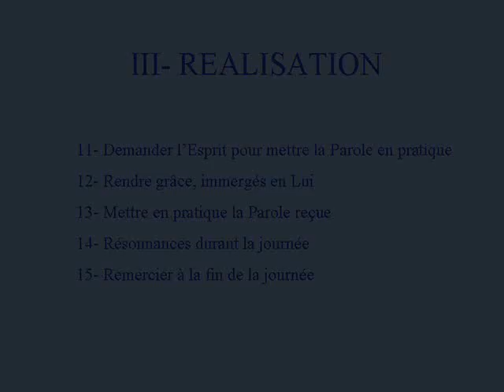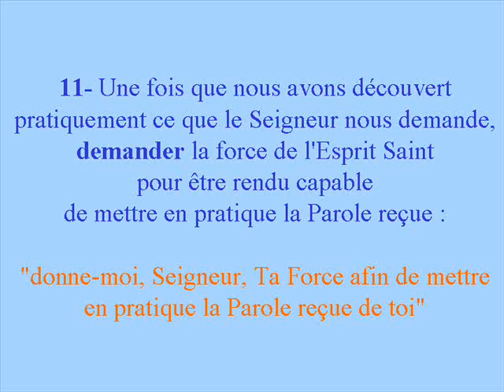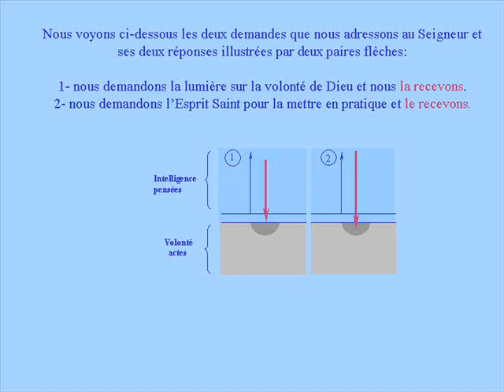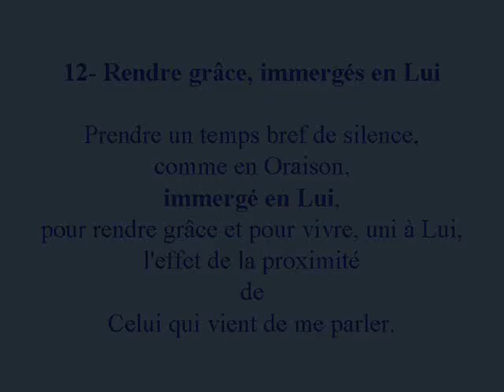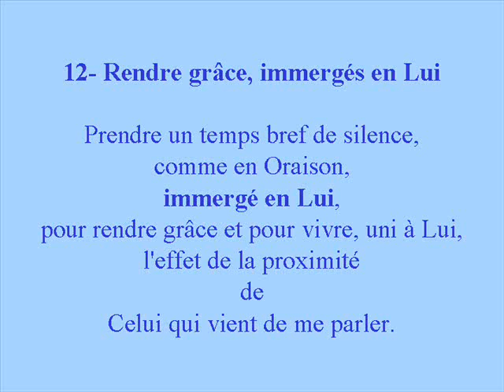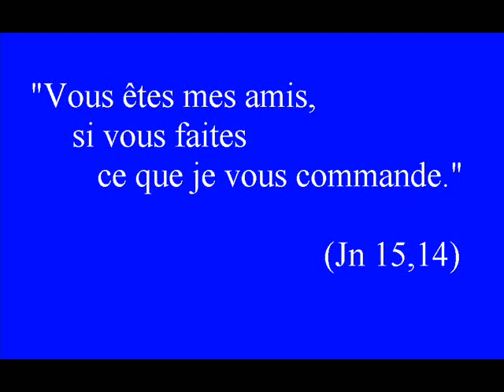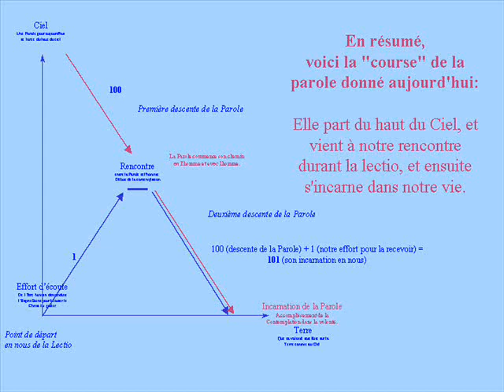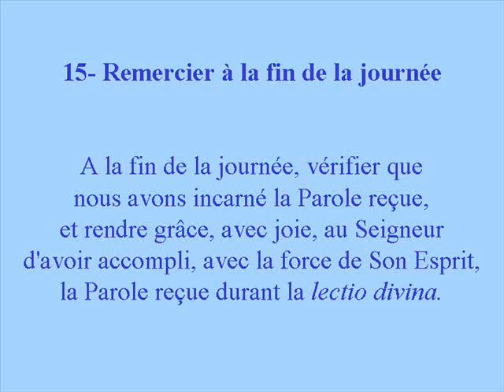4/5 Présentation de la lectio divina par Jean Khoury